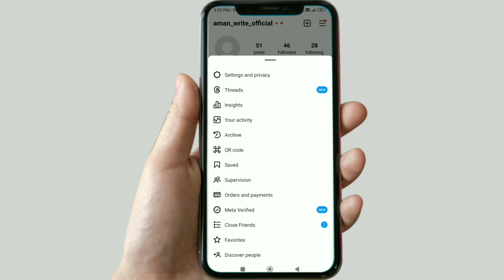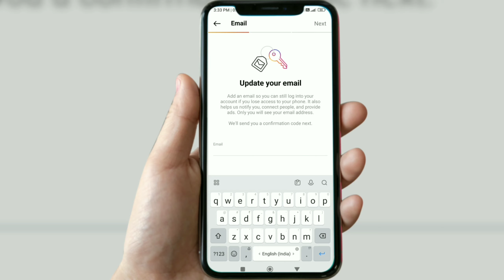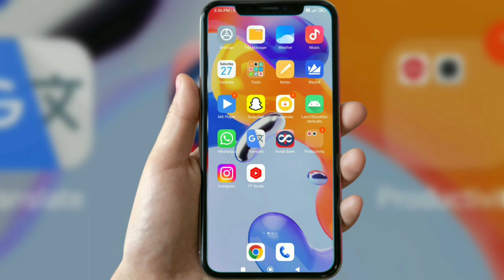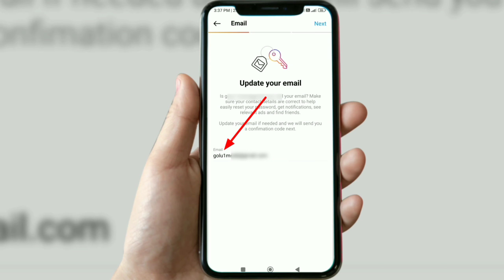instagram me email id kaise add kare | how to add email on instagram | add email in instagram 2024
instagram me email kaise add kare
instagram me gmail kaise add kare
instagram par gmail kaise add kare
instagram account me gmail kaise add kare
instagram pe email kaise add kare
how to add email on instagram
how to add email button on instagram
how to add gmail in instagram
how to change instagram email
how to change email on instagram
how to change email on instagram account
how to put a contact button on your instagram page